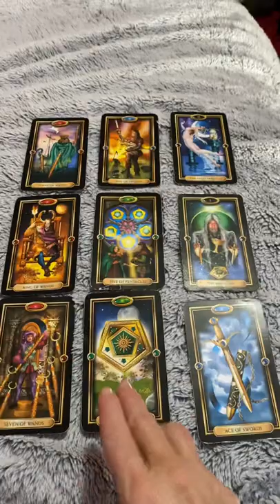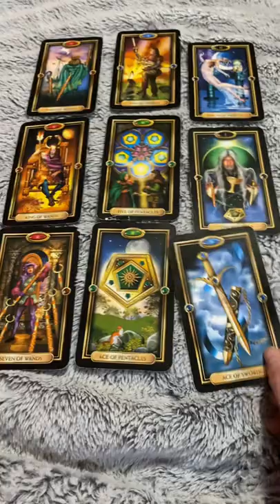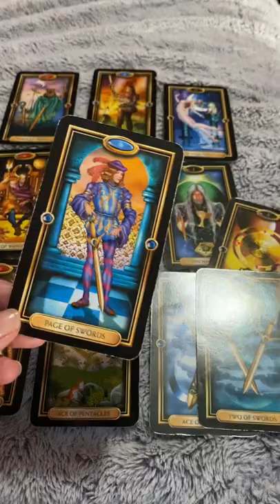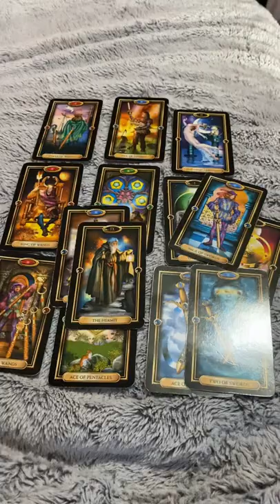Sagittarius April 11-17th This job/career isn’t allowing any growth. A better one on the horizon 🌼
If you would like to leave a gift or donation, it is greatly appreciated, but never expected.
It is in no way to take the place of professional assistance, being of medical, psychological, financial or legal advice and services. As well as, you have free will and know your situation, story and journey better than anyone else. You and you alone have to make your own choices and follow your own path.
With my career as a registered nurse, a Mom, and keeping up with my channels, I am not doing personal readings at this time.

Amazon Wishlist-